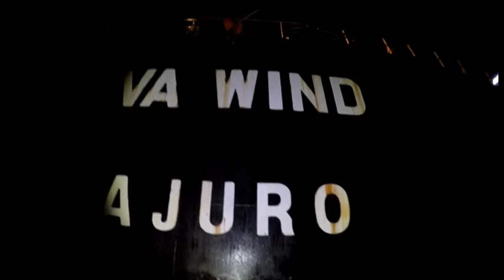RIVA WIND 13.10.2017 Propeller super polishing